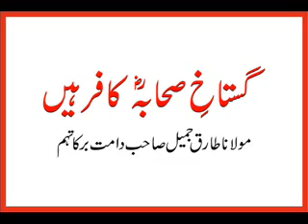Maulana Tariq Jameel - Gustakh e Sahabah Kafir Hain 5 of 9